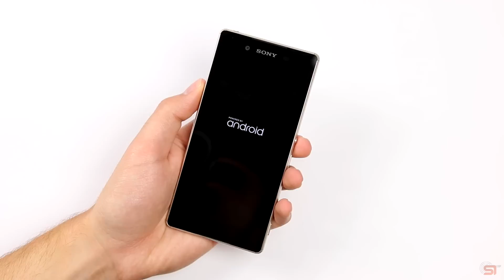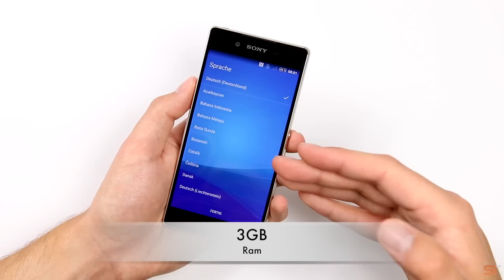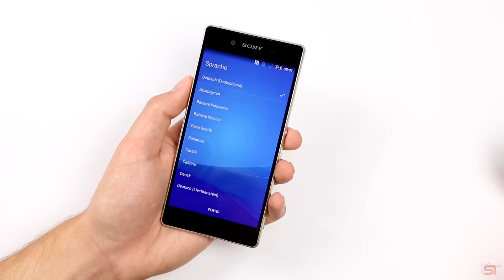Unboxing: Sony Xperia Z3+ (Deutsch) | SwagTab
Sony Xperia Z3+ bei Amazon

In diesem Video seht ihr ein deutsches Unboxing des Sony Xperia Z3+